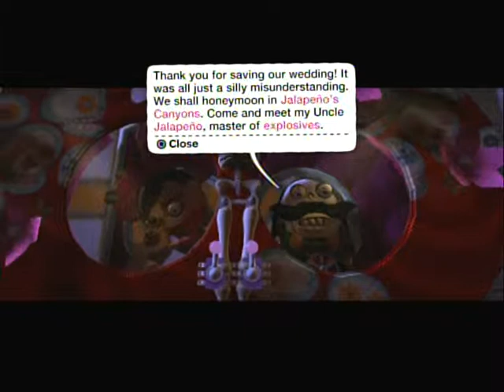SI Games Episode 5 Little Big Planet Down In Mexico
A video in which my friend and I travel down to mexico.